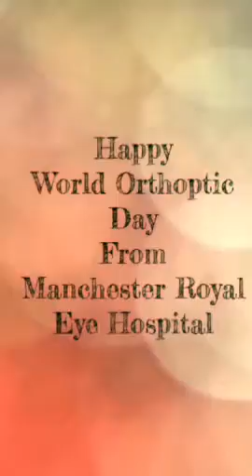What does an Orthoptist do?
For World Orthoptic Day 2017, orthoptist Martha Waters explains what an orthoptist does and the wide range of people they work with.